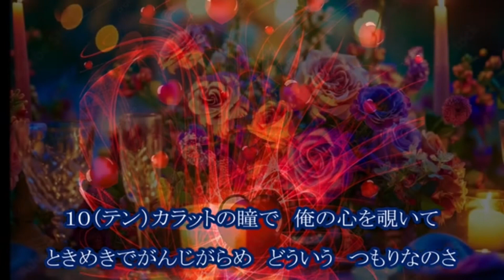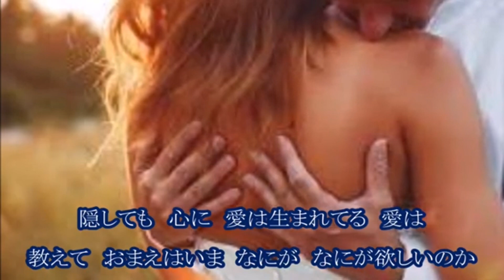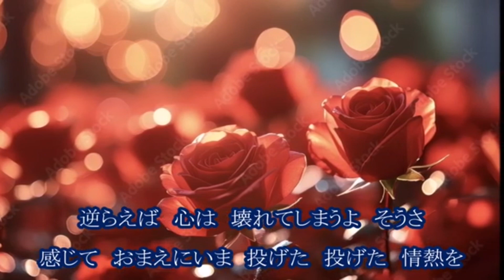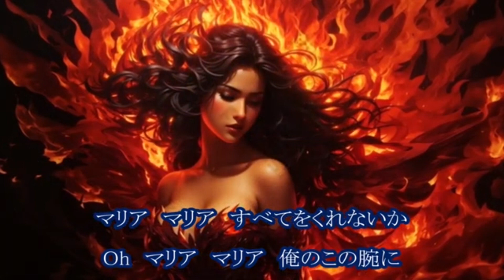24' 279🌸新曲👰🏻‍♀️迷宮のマリア💓 辰巳ゆうと cover🎤koza！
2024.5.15リリース辰巳ゆうとさんの「迷宮のマリア」歌ってみました😊🦜

写真はアプリのフリー素材を使用しました。